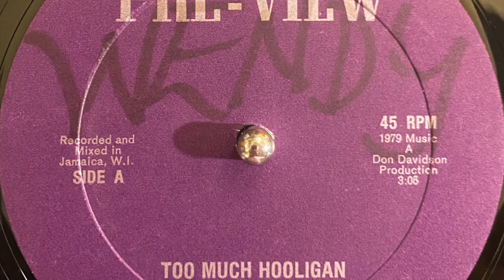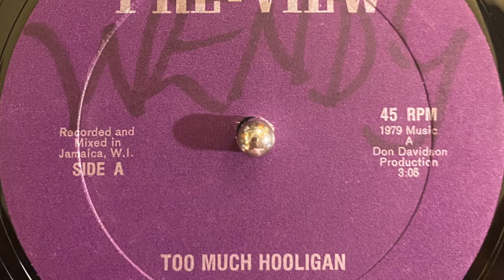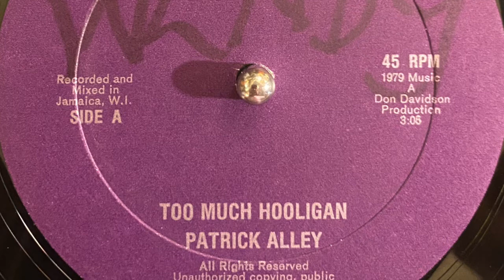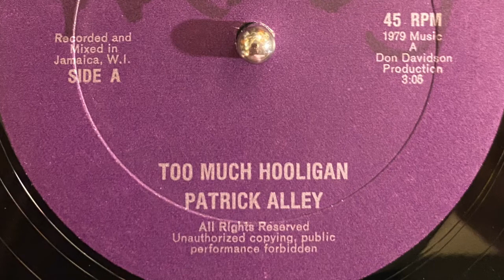Patrick Alley - (Too Much) Hooligan & Dub 12"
Reggae 12 almost identical song to his "Come We Go Reason"